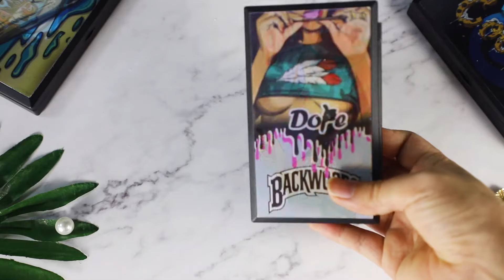Cookies Runtz Backwoods smoking accessories bar 3D printing digital pocket cigarette scale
Main features:

1. 3D picture surface design,multi-picture for your choose
2. Stainless steel tray design, easy to clean
3. Unit switch:g, ct,dwt,gn.oz.ozt.suit for different weighing solutions.
4.Capacity:100g/0.01g,200g/0.01g,300/0.01g,500g/0.01g,500g/0.1g,700g/0.1g,1000g/0.1g
5.Application: jewelry, gold,cigarettes, ponder, tea, etc.